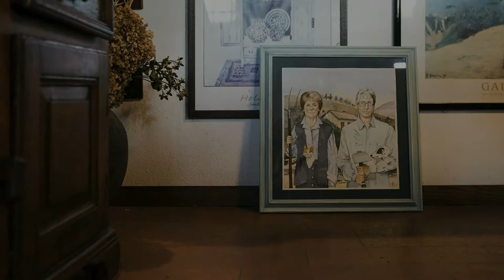SANDRA CECCARELLI - Una capanna e due cuori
La serenità che infondono due persone che sanno amarsi anche dopo tanti anni, si irradia intorno a loro, impregnando perfino le mura, le stanze e gli oggetti che adornano la loro casa. Ne sono avvolti, come la luce calda, che illumina gli ambienti, avvolge ogni cosa smussando spigoli e asperità. Una coppia che sorride alla vita, traendo piacere dalla semplicità di cui si circonda.